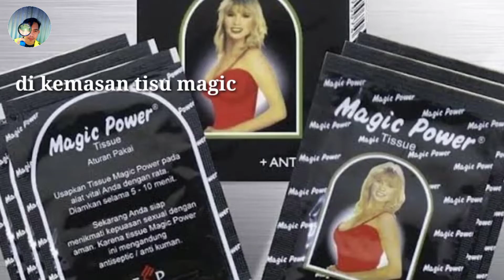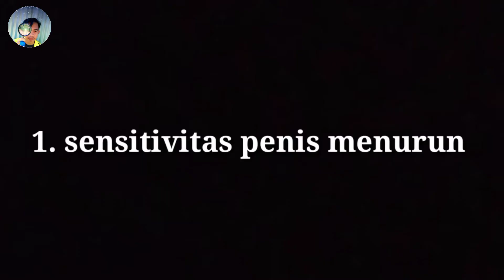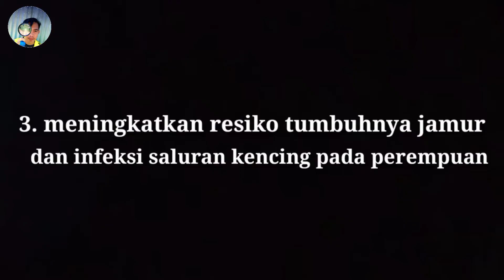Wajib Tau, Inilah Manfaat Dan Kegunaan Tisu Magic | Info Penting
Inilah manfaat dan kegunaan tisu magic